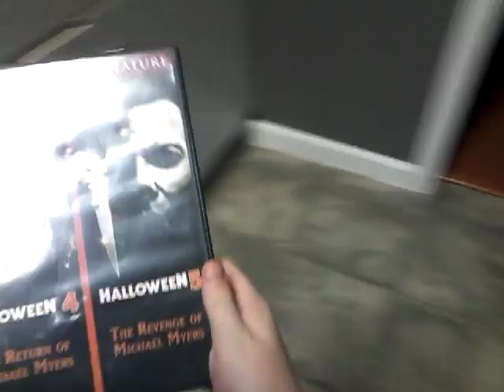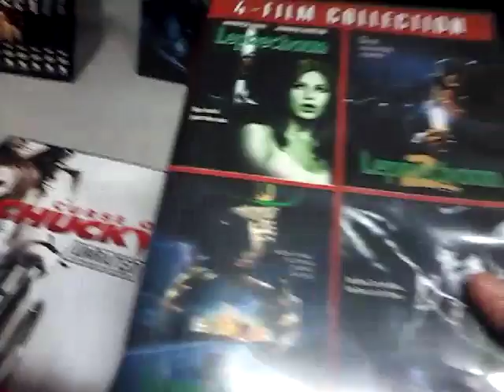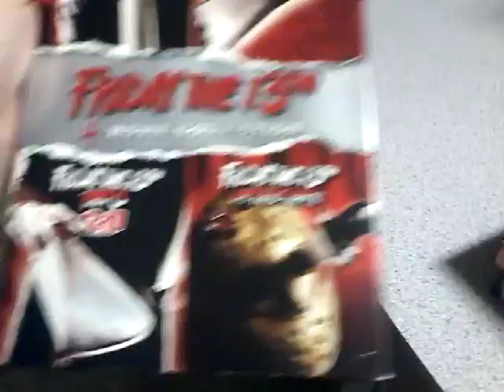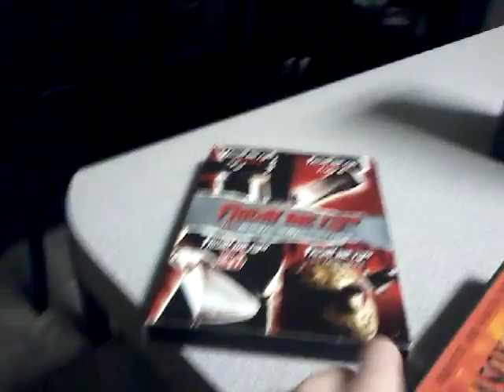My horror movie collection (almost all my horror movies)